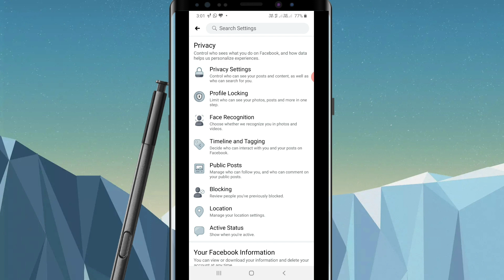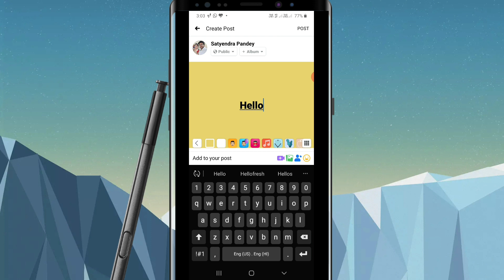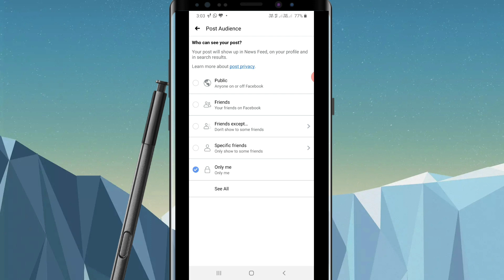How To Turn Off Comments on Facebook Post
turnoffcomments facebookprivacy facebook Learn how to turn off comments on Facebook post. You can easily disable comments on the Facebook post for people other than friends. If you make the post privacy as "for me" only then nobody will be able to comment or do anything.

This channel is related to technology related tips and tricks. You will find easy tutorials related to computer, iPhone, iPad, Macbook and android phones.